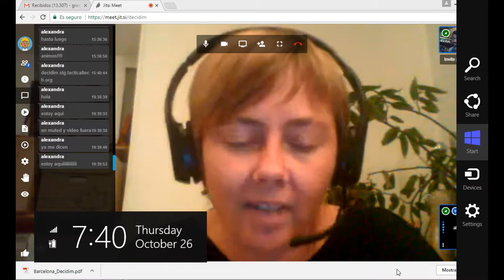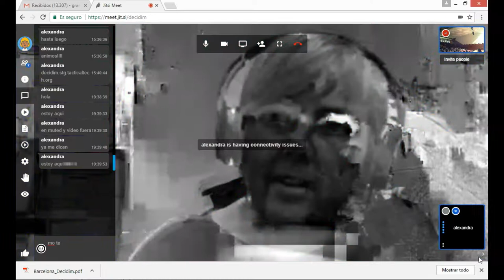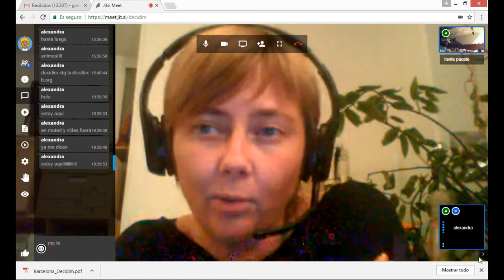Jornades Metadecidim. Càpsula 7/11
Alex Hache. Decidim: Capacitació digital. Tactical Tech.